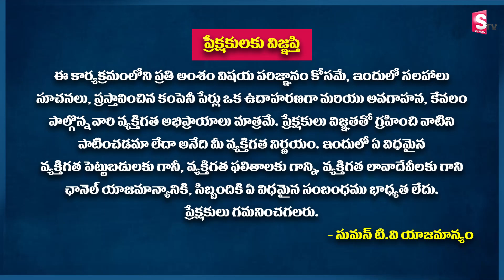Sundara Rami Reddy - What Is Muhurat Trading? | Muhurat Trading Intrday Strategy